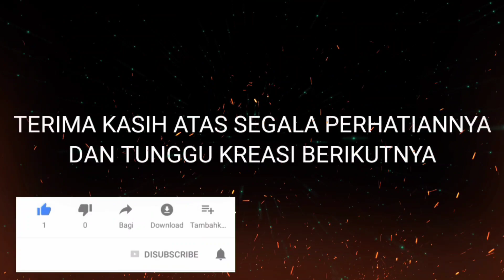MINI SOS HB SMPS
Kawan aku coba merakit smps sos hb dengan versi kecil,gimana hasilnya,selengkapnya ada di vidio